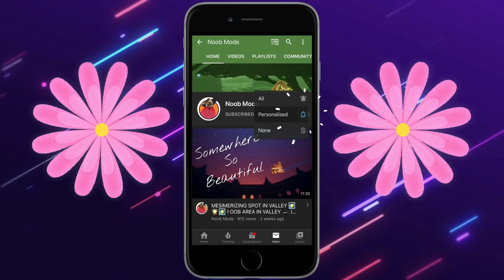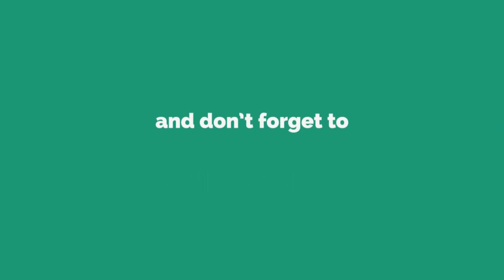Trending OOB area to meet Forest mama🤱🌳 | Sky children of the light | Noob Mode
This is very popular OOB area for a good Insta photo shoot
Just complete the Hidden forest area with the meditation - Go home and come back to the same place with return shrine.